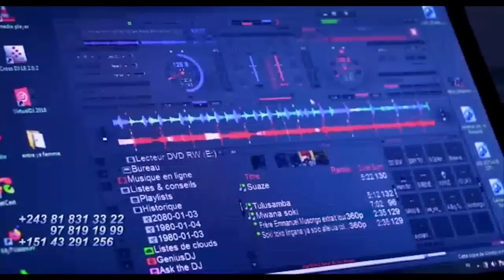Exclusif: Tournage Clips DENIS LESSIE AFRO PETAGE Avec HERITIER WATA Sans Conquérant